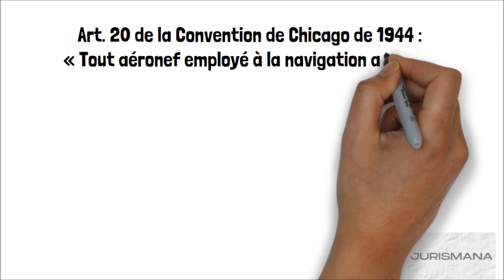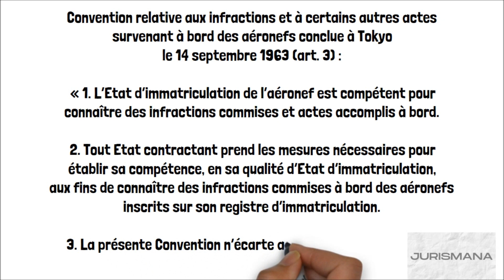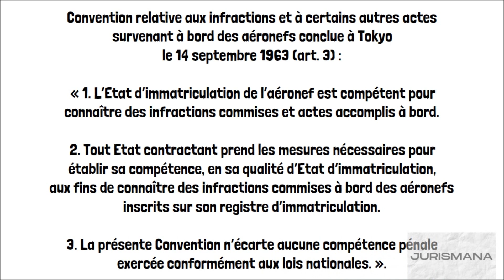L’Aéronef (Droit international)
‘ia ora na et bienvenue sur Jurismana ! Aujourd’hui nous allons rapidement examiner le régime international de l’aéronef.

Vêtements :
N/D

Lieu :
N/D